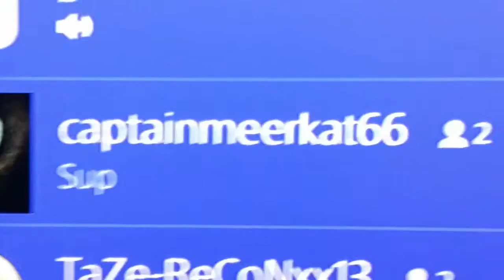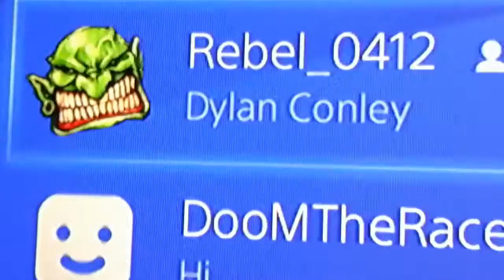Show my friends nipple but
Louise chanile